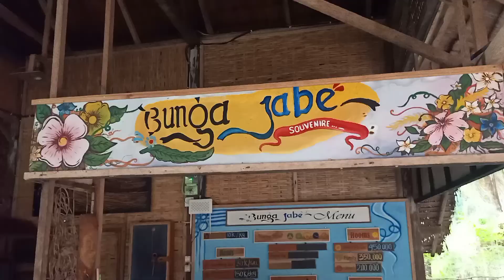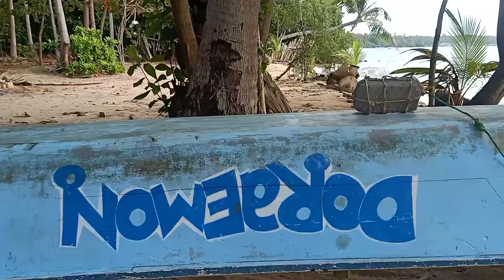PANTAI BUNGA JABE KARIMUNJAWA : Pantai dengan Panorama kesenian paling indah Se-Karimunjawa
Pantai Bunga Jabe merupakan pantai yang terletak di pulau kemojan. pulau sebelah utara dari karimunjawa. Pantai ini terletak di sebelah timur dari bandara Dewa daru Karimunjawa. Pantai ini dikelola oleh Penduduk asli suku Bugis sehingga sentuhan kampung Bukis sangat kentara ada di sini. disini akan menemukan suasanya pantai dengan kesenian tinggi. beberapa barang samapah dari laut disulap menjadi sebuah karya seni dan layak dijadikan spot foto yang instagramable.